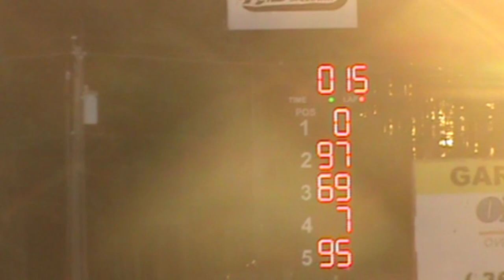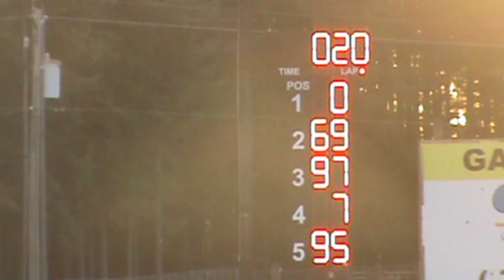South Sound Speedway Tuners 20 lap main 22 Sept 2018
Zach Dalrymple had a great night at South Sound Speedway on Championship Night, 22 September 2018 in the Tuner division when he won the 20 lap main and the season championship.